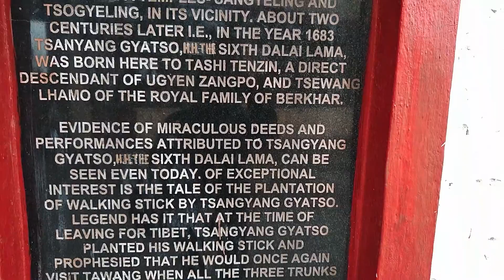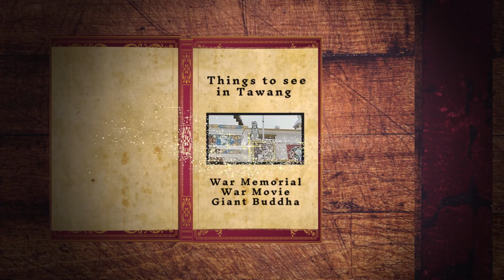India's largest Tawang Monastery ¦ Oldest female monk monastery ¦ Tawang Ep03 ¦ Arunachal Pradesh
Hello Friends,

This video is about Tawang Arunachal Pradesh, the land of monpas, the land of Tibetan Buddhism culture and the land of Himalayas. I have always heard about the Tibetan Buddhism in the books like "The monk who sold his Ferrari" or movie like Doctor strange and I do have dream to go to such blissful places where I can interact with the monks and know about them how do they live, what they do whole day etc...

This video has basically 5 parts in which the first chapter I talked about India's largest monastery and World's second largest monastery the Tawang Monastery. They belong to Gelug sect of Tibetan school of Buddhism which also known as Yellow Hat sect. It is indeed the largest and very old around some 300-400 years old.

Please do watch my Mechuka series if you haven't yet.

Please do let me know if you would like to have more information about Tawang or northeastIndia .

Photos Credits:
Table Background image:
Photo by Tim Mossholder on Unsplash.com

"Wind Chime, Gamelan Gong, A.wav" by InspectorJ of Freesound.org

Please do comment if you need more information on this.

Bomdila to Tawang
tawang road condition
Yours Truly,
Heart2Rock